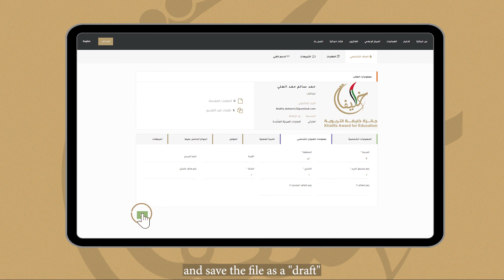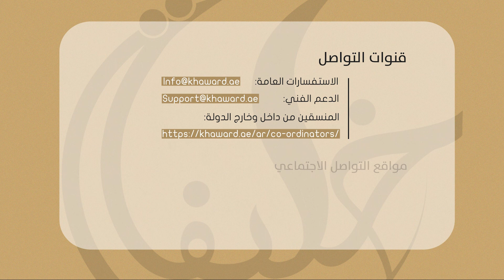Registration Guide and Electronic Authentication Guidelines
Khalifa Award for Education aims to liberate the potential of educators, by creating a competitive honest atmosphere in UAE and Arab World.